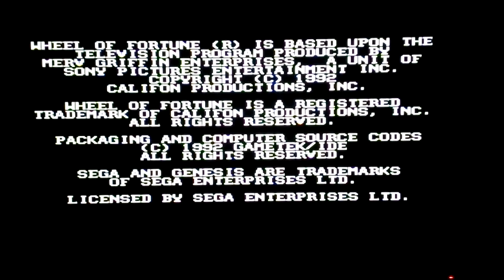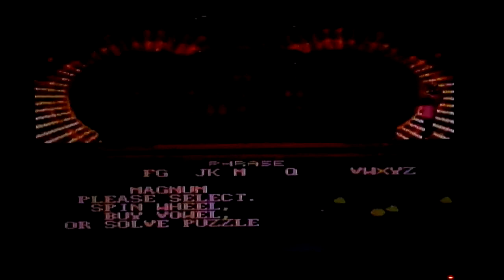Let's Play Wheel Of Fortune (Sega Genesis, 1992)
Here I am playing Wheel Of Fortune (Sega Genesis version). I got this game at Game Dude the other day.